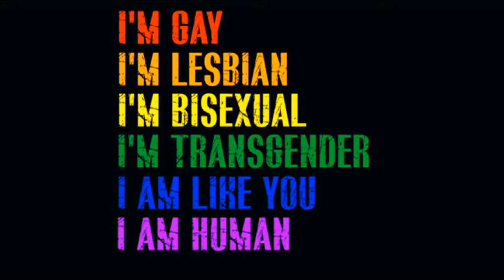Preview of the Intersex Awareness Day: Keitumetse Skonta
There are a lot of myths, misconceptions, and misinformation about intersex people, which sparked the formation of Intersex South Africa.

This is an organisation that provides a safe space for the development of an intersexed voice in Southern Africa, and to combat discrimination on such grounds.

Ahead of Intersex Awareness Day taking place next weekend, as well as International Intersex Solidarity Day on November 8, we have invited ISSA Activist, Keitumetse Skonta, who is in our Kimberley studio, and South African YouTuber and activist Babalwa Mtshawu, who is joining us via Skype.

For more news, visit: sabcnews.com and also